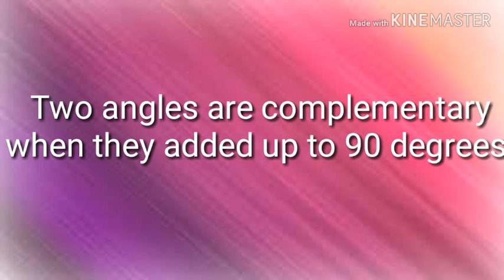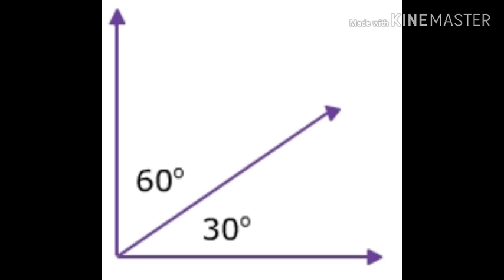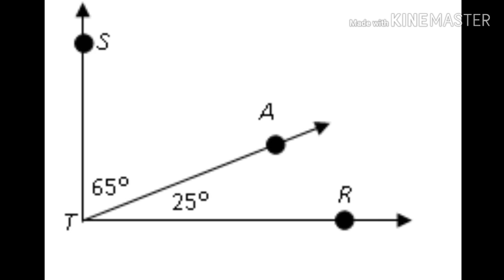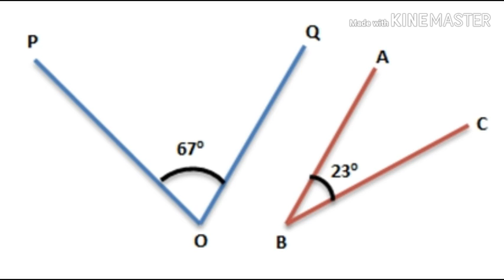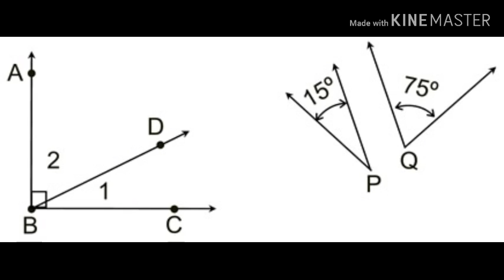Define the Complementary angles in Urdu ,Hindi and English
Lets in my channel  '' LEARN YOUR SELF'' every subjects of education of all classes like English, Mathematics, Science Subjects and economics education etc. you need not worry about in these subjects. Every subject is explained in simple method.LEARN YOUR SELF is dedicated to improving the K-12 learning process through innovative, replicable, and evidence-based strategies that prepare students to thrive in their studies. careers. and adult lives.
Our vision is of a new world of learning, a place where students and parents, teachers and administrators, policy makers and the people they serve are all empowered to change education for the better; a place where schools provide rigorous project-based learning, and access to new technology; a place where innovation is the rule, not the exception; a place where students become lifelong learners and develop 21st-century skills, especially three fundamental skills:
how to find information;
How to assess the quality of information;
how to creatively and effectively use information to accomplish a goal.
it's a place of inspiration and aspiration based on the urgent belief that improving education is the key to the survival of the human race. We call this place LEARN YOUR SELF, and we provide not just the vision for this new world of learning but the real-world information and community connections to make it a reality.